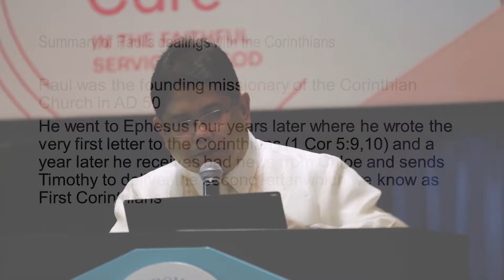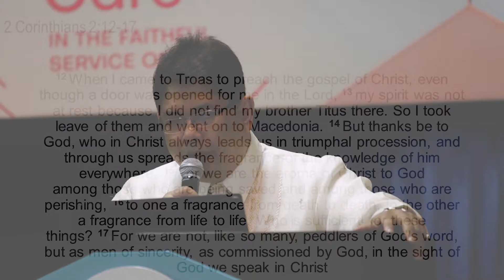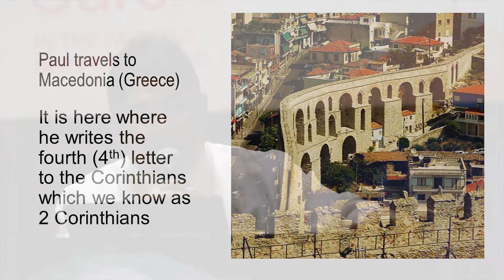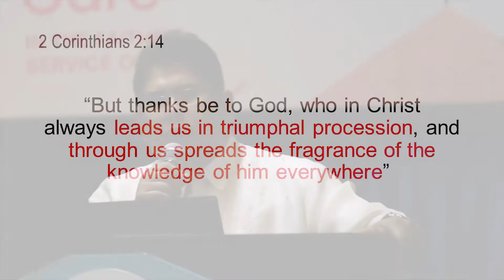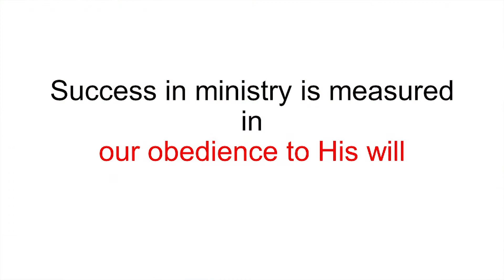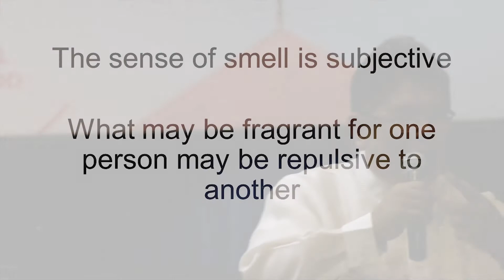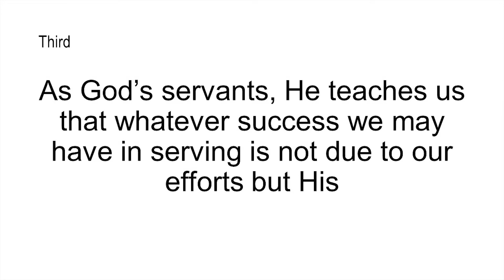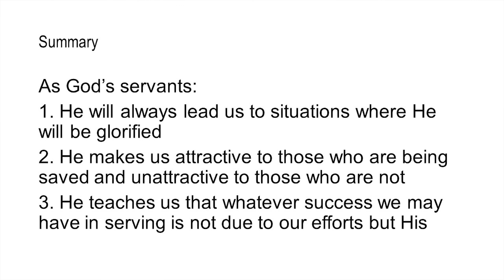Being a Faithful Servant | Rev. Norman Manlapaz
Taken from 2 Corinthians 2-3

Date: 07/01/2018 10:30am Worship Service